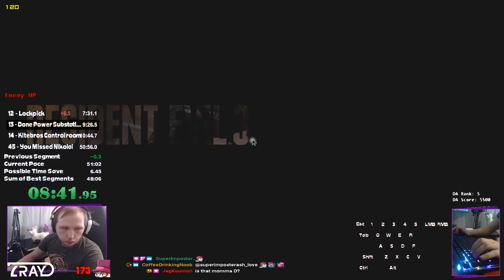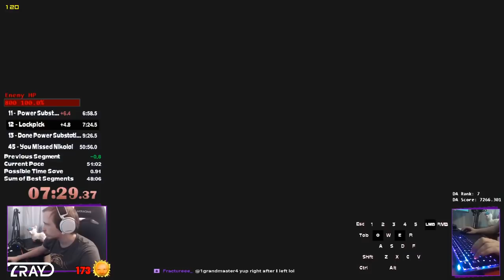[OLD Former World Record] Standard% - NG - No Shop items - 49:56 Resident Evil 3 Remake | 120FPS